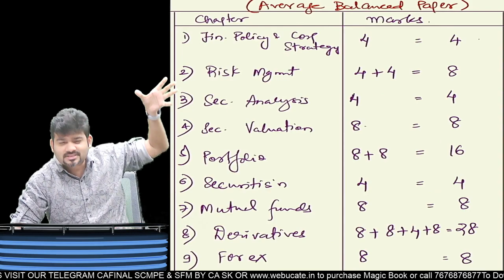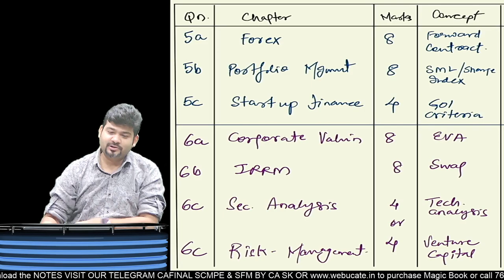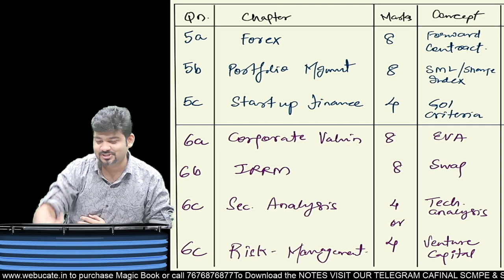CA FINAL SFM NOV 23 PAPER REVIEW